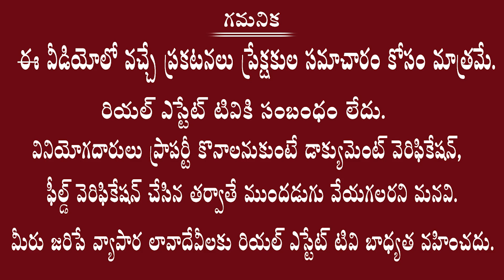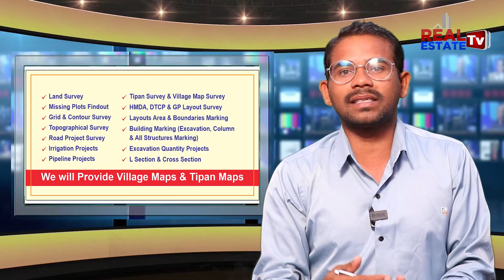Land Survey || Duties of Government Land Surveyor & Private Surveyor || Land Surveyor Nagara Ramesh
Real estate
Dtcp ventures
Yadagirigutta plots
Villas cost
Hyderabad villas
Telangana villas
Deluxe villas
Dharani portal
Dharani issues
Dharani tutorial videos
Dharani application
#111 GO
Real estate laws
Rera act
Land sunil
Advocate sunil
Land legal experts
Hmda news
Dtcp news
Hmda layouts
Dtcp layouts
Rrr updates
RRR villages
Regional ring road
Revenue news
Telangana registrations
Lrs application
Ts Bpass
Assignment lands